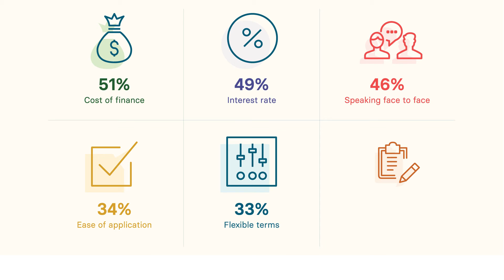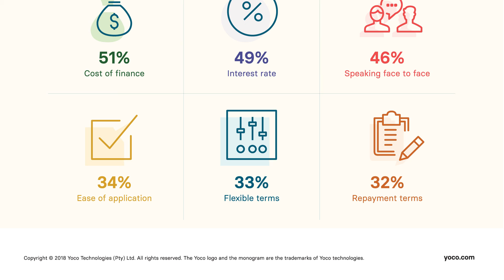Видео инфографика для Yoco/ Infographic video for Yoco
Анимационная инфографика для компании "Yoco".

Animated infographic made for "Yoco" company.